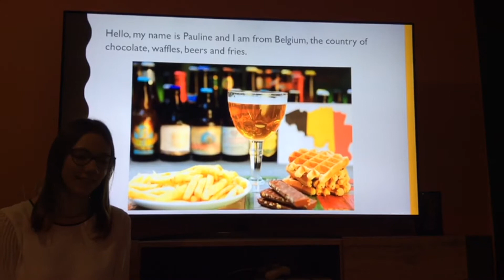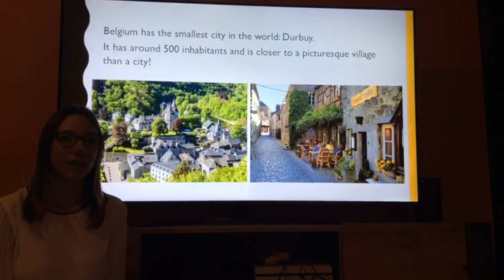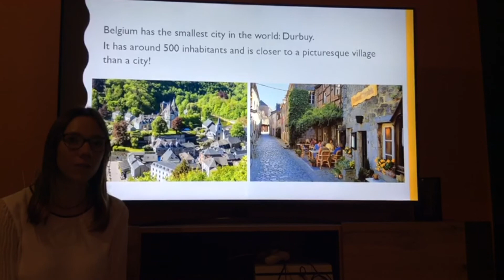OLRFC - Help For Schools Fun Facts about Belgium 2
Old Leamingtonians Rugby Club have been putting  together some short video clips of activities and exercise for Kingsway Primary school in Leamington Spa.

It's our way of keeping together as a club and helping the local community, after all we are in this together. We hope by sharing these other schools and parents home schooling find them useful.

Over the coming week we will post more.. enjoy.

Yours in rugby

Old Leamingtonians x